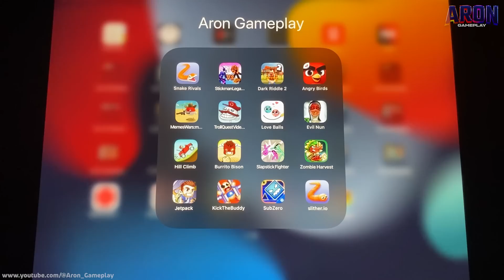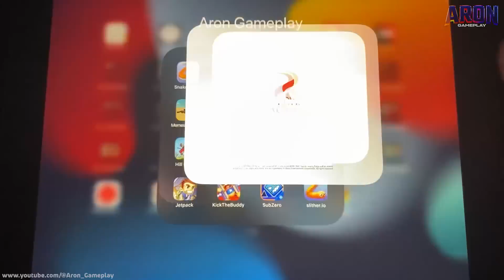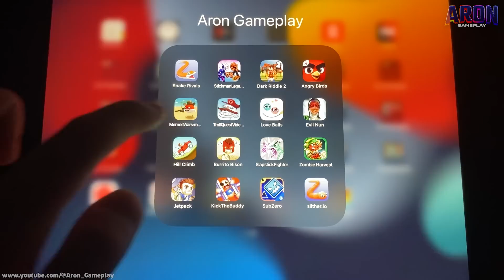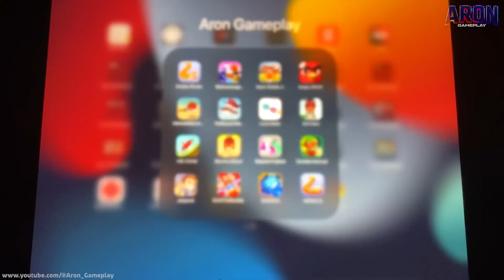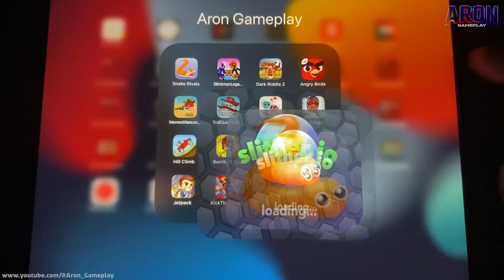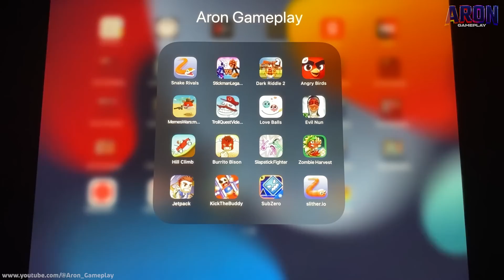Dark Riddle 2,Evil Nun,Snake Rivals,Angry Birds,Stickman Legacy,Love Balls,Kick The Buddy,Memes Wars